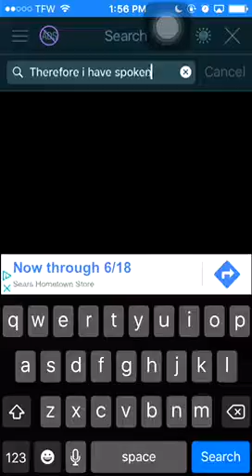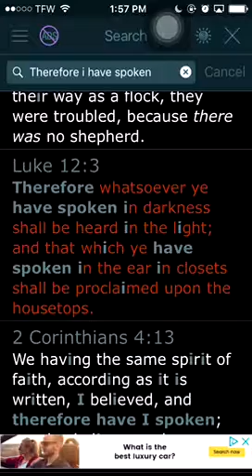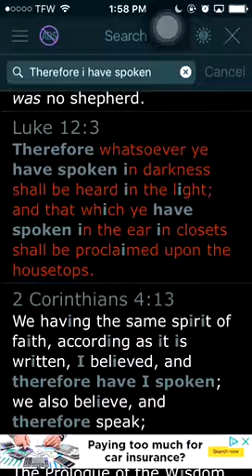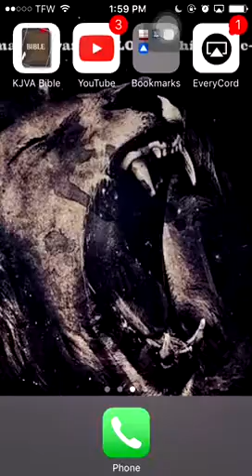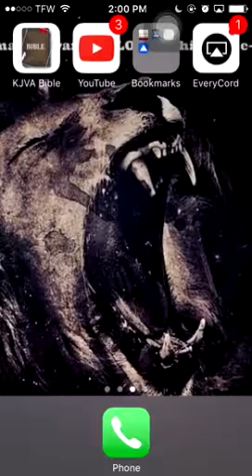If you Believe... Speak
Believe in Yahawashi